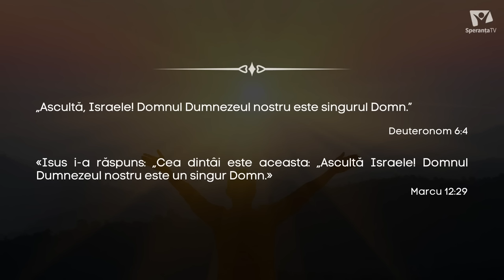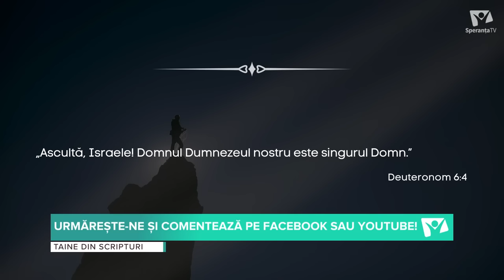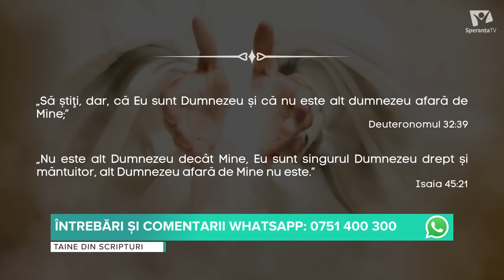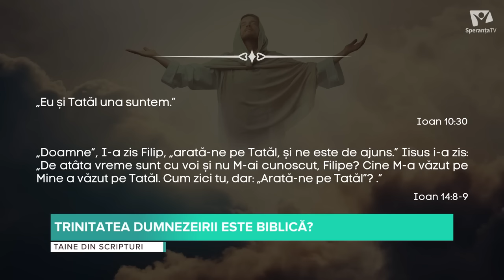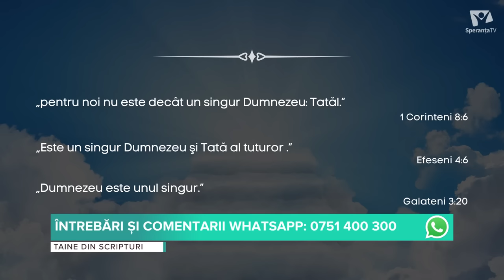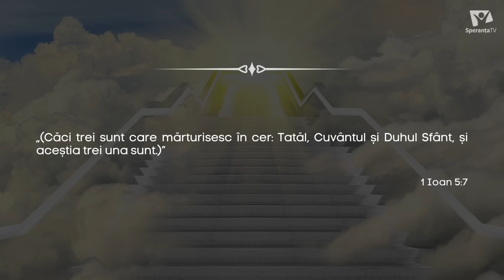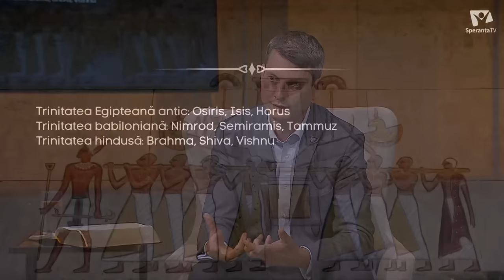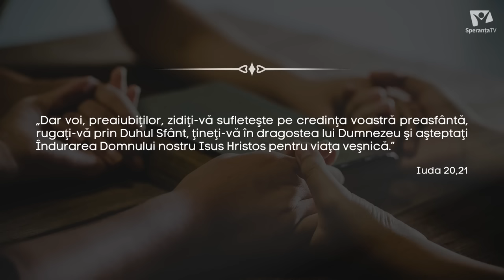TRINITATEA DUMNEZEIRII ESTE BIBLICĂ? | Taine din Scripturi | Ep. 111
În această ediție, ne propunem să explorăm subiectul intrigant al Sfintei Treimi, un aspect esențial al credinței creștine. Pentru a vă introduce în această temă profundă, am ales două versete semnificative din Scripturi care evidențiază unitatea divină.

Primul verset, găsit în Deuteronom 6:4 din Vechiul Testament, ne aduce cuvintele: "Ascultă, Israele! Domnul Dumnezeul nostru este singurul Domn." Acest verset din Vechiul Testament subliniază importanța credinței într-un singur Dumnezeu.

Cel de-al doilea verset, din Noul Testament, este în Marcu 12:29, unde Isus afirmă: "[…] Domnul Dumnezeul nostru este un singur Domn." Aici, Isus confirmă unitatea divină, subliniind și el credința într-un singur Dumnezeu.

Aceste versete par a susține cu tărie existența unei singure ființe divine. Cu toate acestea, teologia creștină învață despre Sfânta Treime, o doctrină complexă care afirmă că Dumnezeu există în trei Persoane: Tatăl, Fiul și Duhul Sfânt.

În această emisiune, alături de noi sunt doi oaspeți speciali, pastorii Eduard Călugăru și Daniel Nițulescu, care ne vor ghida în explorarea acestui subiect și ne vor ajuta să înțelegem mai bine Sfânta Treime și semnificația sa profundă pentru credința noastră.

Împreună, vom analiza și discuta aceste concepte teologice, aducând în discuție interpretările și învățăturile religioase din diverse tradiții creștine. În final, ne dorim să obținem o perspectivă mai clară asupra acestui misterios aspect al credinței creștine și să ne apropiem mai mult de înțelegerea iubirii, milostivirii și înțelepciunii divine manifestate în Sfânta Treime.

Așadar, fiți cu noi la emisiunea "Taine din Scripturi", unde vom aduce în lumină învățăturile biblice și le vom explora într-un mod profund și inspirațional, alături de invitații noștri speciali, pastorii Eduard Călugăru și Daniel Nițulescu. Vă așteptăm cu drag!